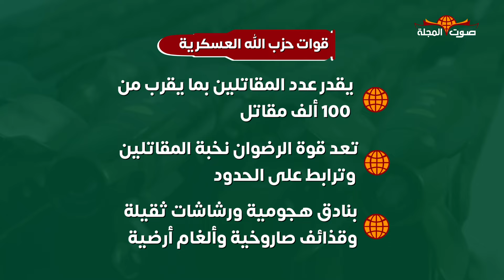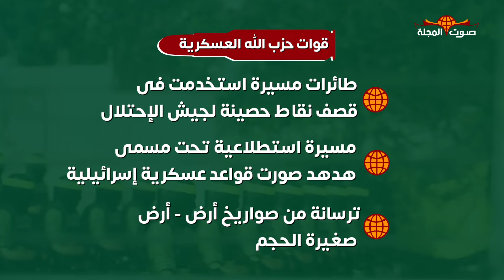ترسانة حزب الله التي ترعب بها المنطقة امام القوات الإسرائيلية - طوفان التحرير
طالت اشتباكات الأربعاء بين القوات الإسرائيلية ومقاتلي حزب الله اللبناني مناطق أكثر عمقا، ما يؤشر على أن المواجهات قد تتوسع أكثر، وهنا تعود بنا الذاكرة إلى حرب 2006 التي انتهت بين الطرفين "بالتعادل" على حد تعبير أسوشيتد برس، ولكن اليوم، ما هي قدرات حزب الله العسكرية في مواجهة القدرات الإسرائيلية؟

يعد حزب الله اللبناني من أهم القوات شبه العسكرية في العالم العربي، حيث يتمتع بهيكلية داخلية صلبة وترسانة كبيرة.

وتدعم إيران الحزب الذي اكتسب خبرة قتالية ميدانية، على مدى 13 عاما من النزاع المسلح في سوريا، إثر تحول الثورة الشعبية إلى حرب أهلية، وقام الحزب حينها بترجيح الكفة لفائدة قوات نظام الرئيس السوري بشار الأسد.

هل تعلم، حقائق ، غرائب ، اخبار ، معلومات، قصص اسلامية ، قصص ،عبر ، قصص تاريخية
حقائق عامة ، افلام وثائيقية ، اخبار الان
ــــــــــــــــــــــــــــــــــــــــــــ

ــــــــــــــــــــــــــــــــــــــــــــــ